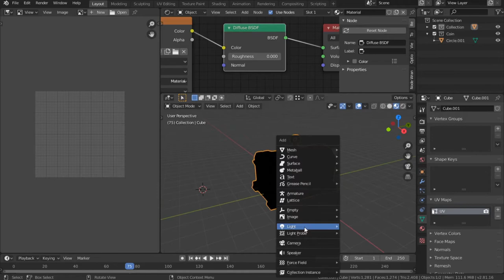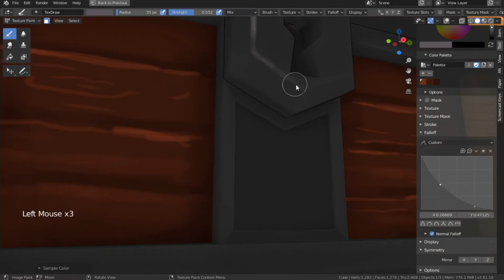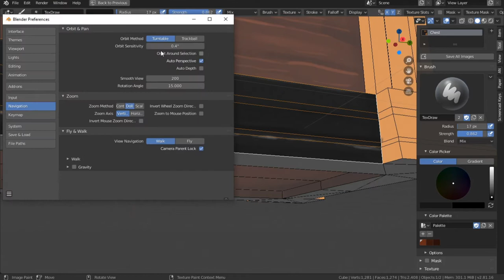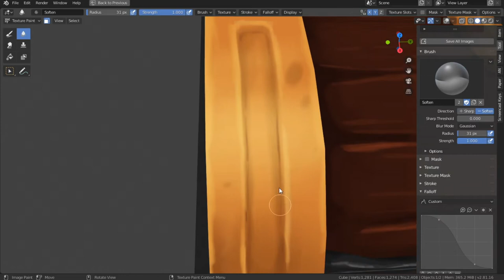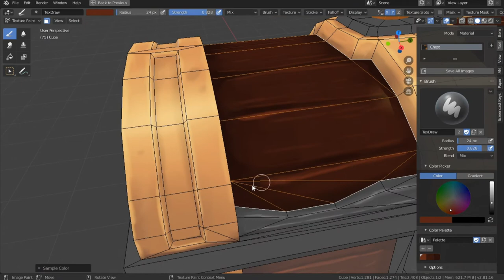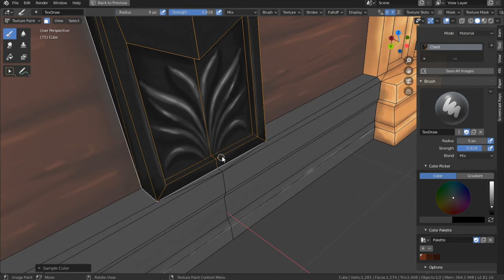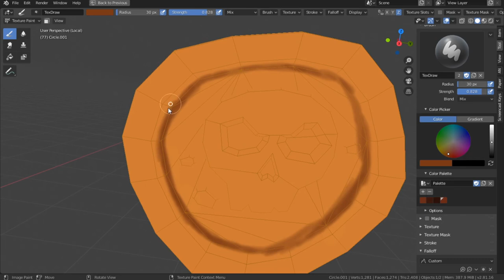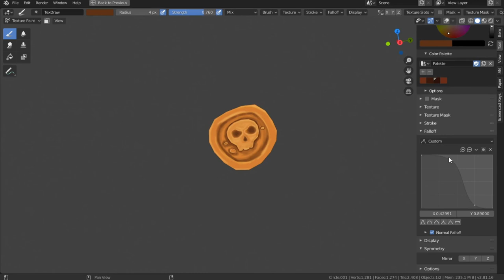Low poly Treasure Chest game model #4 | Texture painting